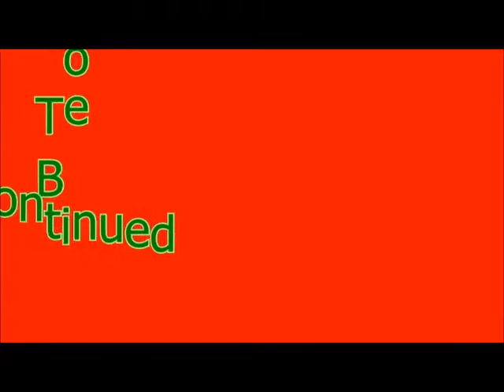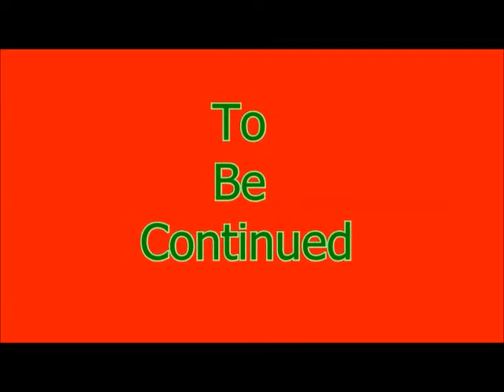Rabbids Travel in Time 3D Episode 11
Family Friendly Gaming is pleased to share this game play video for Rabbids Travel in Time 3D.